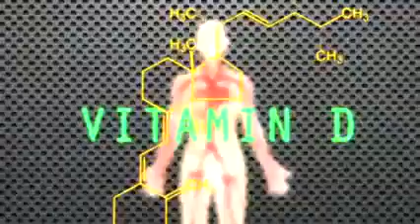Integratore alimentare Xtra Cal Herbalife: training Luigi Gratton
Xtra-Cal è un integratore alimentare ricco di calcio con Vitamina D e magnesio utili per mantenere ossa e denti normali. 1000 mg di calcio in 3 compresse.